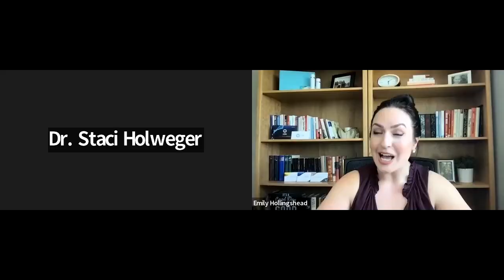LifeWave Connect商務網路研討會：LifeWave高層領導小組座談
敬請加入主持人北美區開發副總裁Emily hollinghead和公司高層領導小組的行列，他們將就如何利用激勵機制構建夢想生活分享各自的經驗。 特邀嘉賓包括資深總裁Jojo Tan、Staci Holweger博士、Larry Yang和執行董事Rose Holmberg。